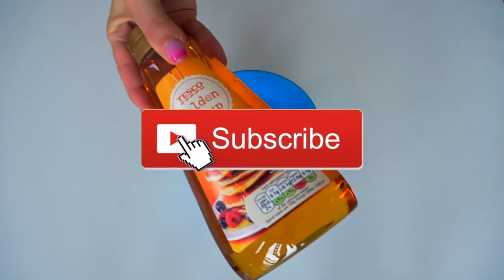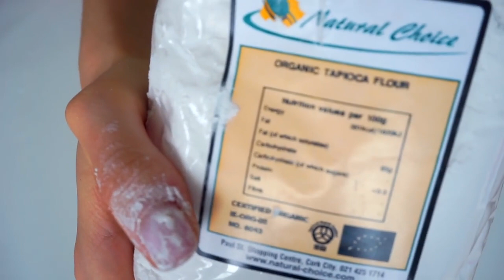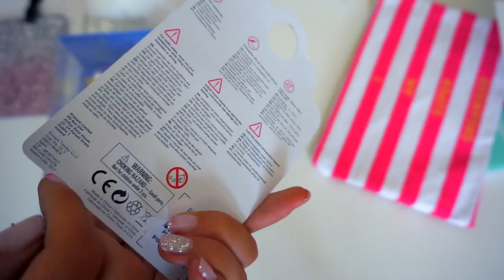COME FARE LO SLIME SENZA COLLA E SENZA BORACE!!! DA VEDERE!!!!GIVEAWAY E ASMR! ANITA STORIES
COME FARE LO SLIME SENZA COLLA E SENZA BORACE!!! ANITA STORIES
In questo video vi mostro come fare lo slime senza colla e senza borace, acido borico, soluzione lenti, e senza maschera per il viso! come fare lo slime che si mangia! slime edibile! slime con le caramelle gommose, slime con la nutella, slime con il miele,sciroppo etc!!
Se volete vedere altri video su come fare lo slime senza colla e senza borace lasciate un like e guardate il video fino alla fine, fatemi sapere nei commenti le vostre ricette!! Vi adoro!! Anita Stories